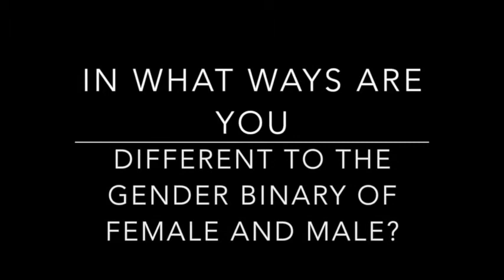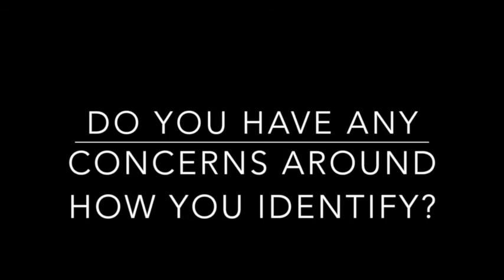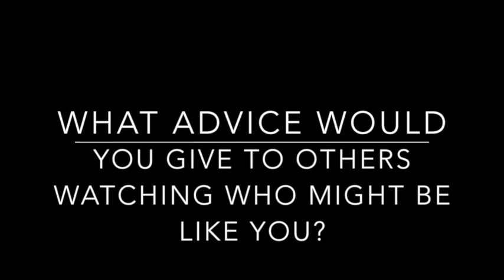Gender Non Conforming - Video Three - Xe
This is the third video where we talk to a person who does not fit neatly into the female or male boxes that others do.

I am hoping these videos will let people know it is ok to live outside of the binary and I believe this makes for a much richer and better world of people and experiences.